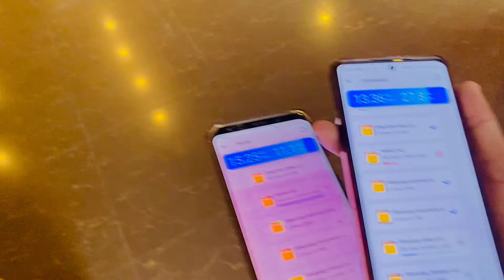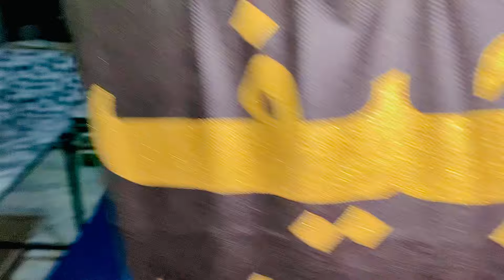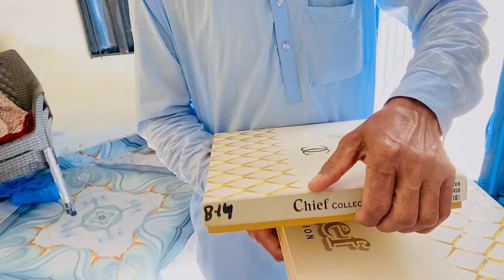Special Eid Suit From Faisalabad 😍 Kis Kis Ko Gift Diya? Friend Iftar Party || Eid Shopping